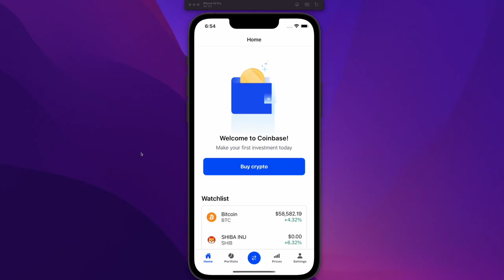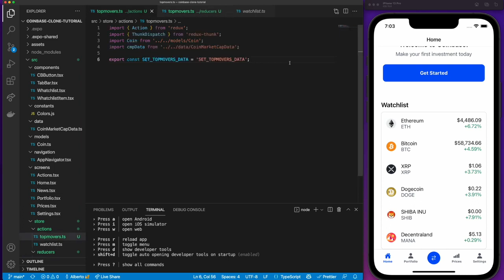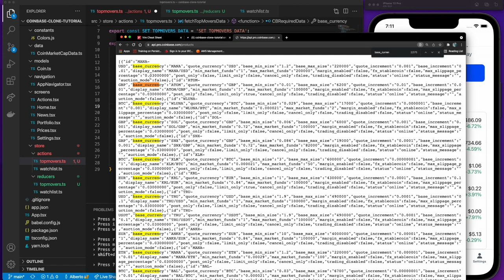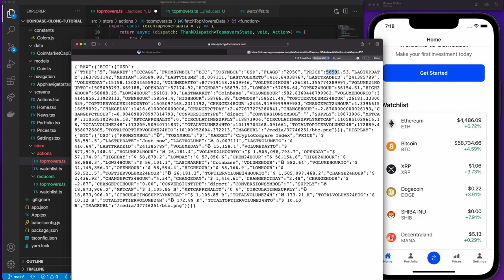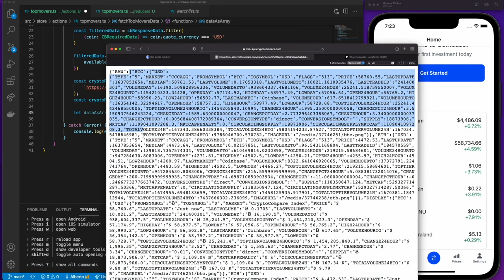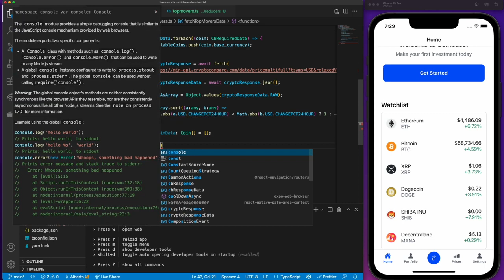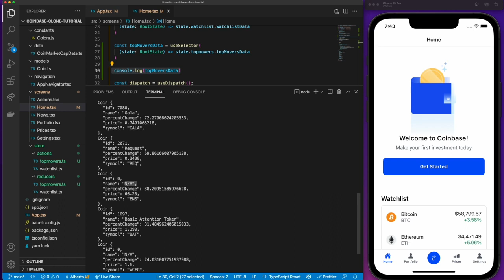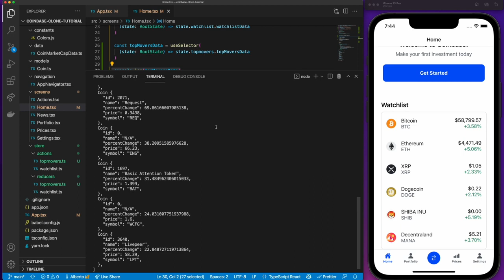Coinbase Clone con React Native Expo, Redux, Coinbase API, Navigation 5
Hola que tal amigos, En esta serie creamos un clon de Coinbase con datos reales! parte 5
✅ Quieres convertirte en un master de React Native? checa mi curso 👉🏼